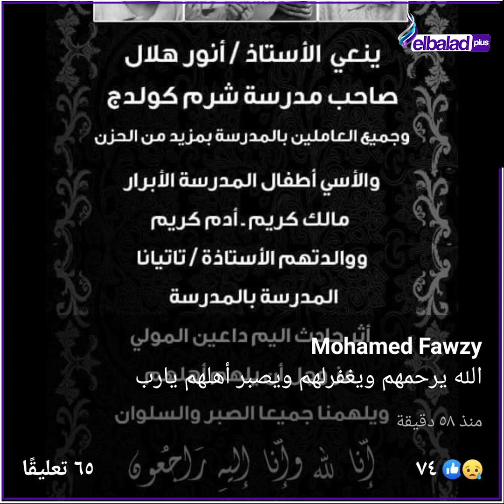فاجعة أب فى شرم الشيخ .. سافر لدفن والدته ليستقبل خبر وفاة طفليه وزوجته